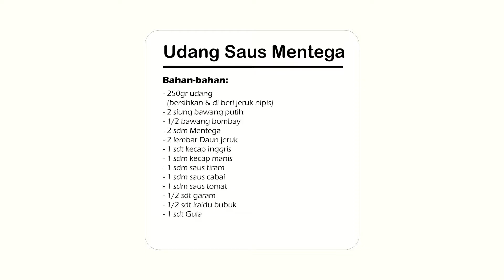Ide Masakan Harian | Udang Saus Mentega ala Rumah Resep ID | Udang Goreng Mentega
Ini adalah resep Udang Saus Mentega atau Udang Goreng Mentega yang bisa dijadikan sebagai ide masakan harian di rumah. Rasanya dijamin enak dan meresap.

Berikut adalah resep Udang Saus Mentega ala Rumah Resep yang bisa kalian coba di rumah. Selamat mencoba...

Bahan-bahan :
- 250gr udang
  (bersihkan & di beri jeruk nipis)
- 2 siung bawang putih
- 1/2 bawang bombay
- 2 sdm Mentega
- 2 lembar Daun jeruk
- 1 sdt kecap inggris
- 1 sdm kecap manis
- 1 sdm saus tiram
- 1 sdm saus cabai
- 1 sdm saus tomat
- 1/2 sdt garam
- 1/2 sdt kaldu bubuk
- 1 sdt Gula